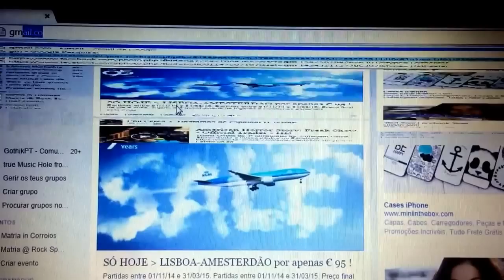Chrome glich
Does anyone knows how to fix this?

I ran bitdefender 2015, IObit anti malware, spybot, hitman pro and nothing fixes this.